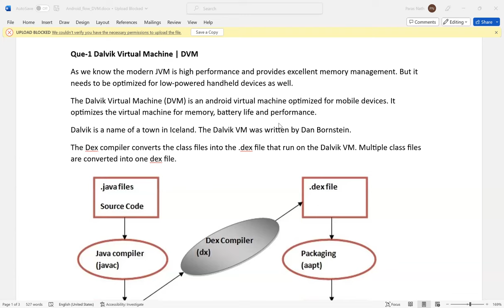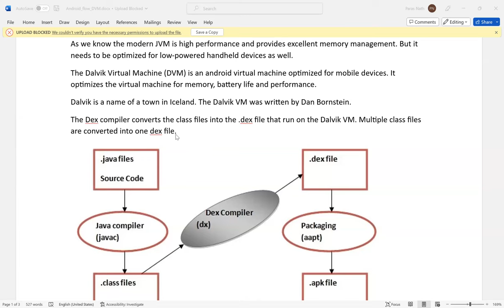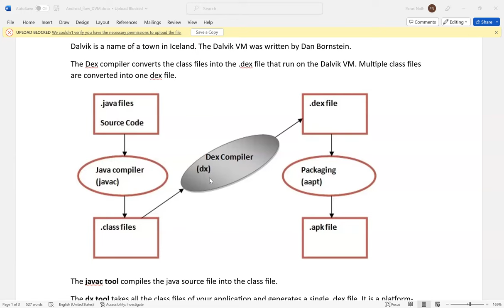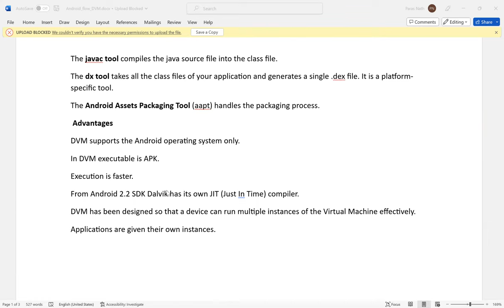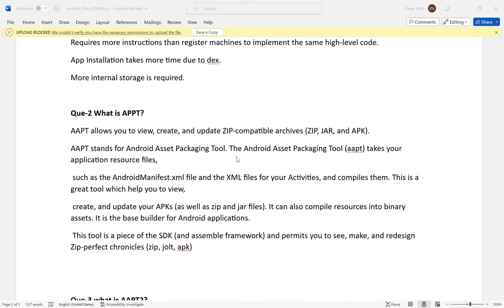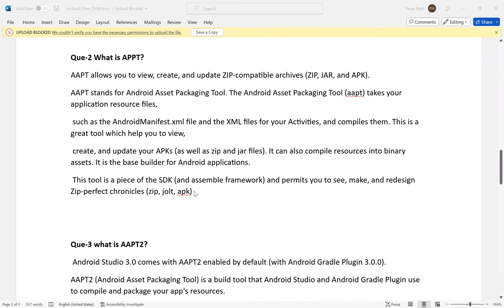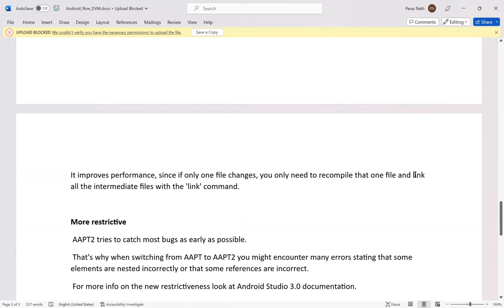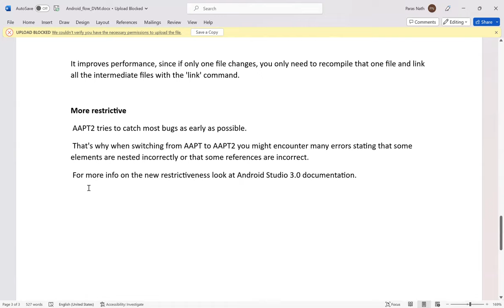What is DVM? What is Dalvik Virtual Machine What is AAPT? What is AAPT2?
What is DVM
What is Dalvik Virtual Machine
What is AAPT?
What is AAPT2?
# What is Android Asset Packaging Tools?
What is difference b/w AAPT & APPT2

Dalvik Virtual Machine | DVM
As we know the modern JVM is high performance and provides excellent memory management. But it needs to be optimized for low-powered handheld devices as well.
The Dalvik Virtual Machine (DVM) is an android virtual machine optimized for mobile devices. It optimizes the virtual machine for memory, battery life and performance.
Dalvik is a name of a town in Iceland. The Dalvik VM was written by Dan Bornstein.
The Dex compiler converts the class files into the .dex file that run on the Dalvik VM. Multiple class files are converted into one dex file.

The javac tool compiles the java source file into the class file.
The dx tool takes all the class files of your application and generates a single .dex file. It is a platform-specific tool.
The Android Assets Packaging Tool (aapt) handles the packaging process.
AAPT allows you to view, create, and update ZIP-compatible archives (ZIP, JAR, and APK).

DVM supports the Android operating system only.
In DVM executable is APK.
Execution is faster.
From Android 2.2 SDK Dalvik has it’s own JIT (Just In Time) compiler.
DVM has been designed so that a device can run multiple instances of the Virtual Machine effectively.
Applications are given their own instances.

DVM supports only Android Operating System.
For DVM very few Re-Tools are available.
Requires more instructions than register machines to implement the same high-level code.
App Installation takes more time due to dex.
More internal storage is required.

What is AAPT?
AAPT stands for Android Asset Packaging Tool. The Android Asset Packaging Tool (aapt) takes your application resource files,
 such as the AndroidManifest.xml file and the XML files for your Activities, and compiles them.This is a great tool which help you to view,
 create, and update your APKs (as well as zip and jar files). It can also compile resources into binary assets. It is the base builder for Android aplications.
 This tool is a piece of the SDK (and assemble framework) and permits you to see, make, and redesign Zip-perfect chronicles (zip, jolt, apk)

What is AAPT2?
 Android Studio 3.0 comes with AAPT2 enabled by default (with Android Gradle Plugin 3.0.0).
AAPT2 (Android Asset Packaging Tool) is a build tool that Android Studio and Android Gradle Plugin use to compile and package your app's resources.
AAPT2 parses, indexes, and compiles the resources into a binary format that is optimized for the Android platform.

Diffrence b/w AAPT and AAPT2?

There are some big differences between how AAPT and AAPT2 work.

Compile and link
The main idea behind AAPT2, apart from new features, is that it divides the 'package' step into two: 'compile' and 'link'.
It improves performance, since if only one file changes, you only need to recompile that one file and link all the intermediate files with the 'link' command.

More restrictive
 AAPT2 tries to catch most bugs as early as possible.
 That's why when switching from AAPT to AAPT2 you might encounter many errors stating that some elements are nested incorrectly or that some references are incorrect.
 For more info on the new restrictiveness look at Android Studio 3.0 documentation.